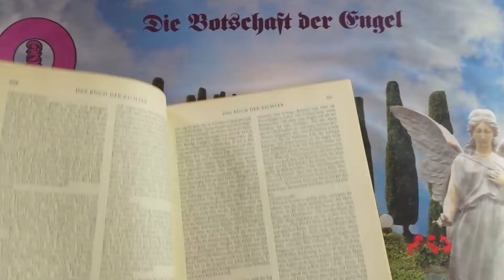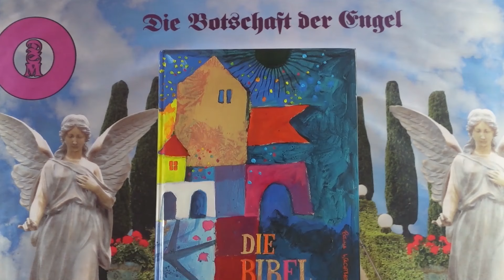Channeling für den 02.09.24